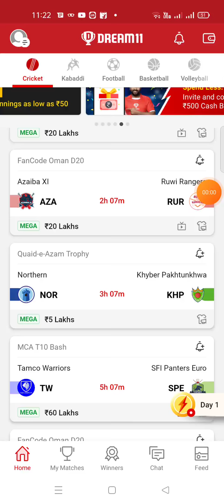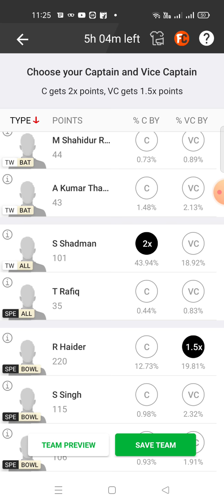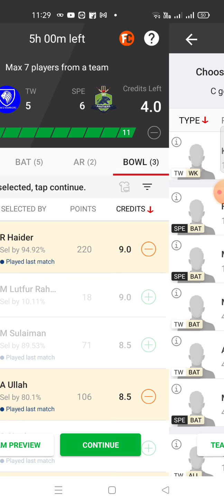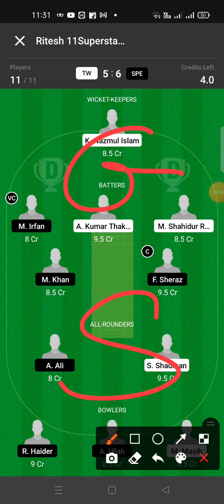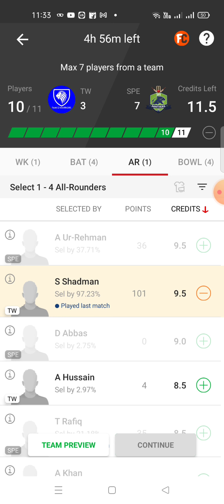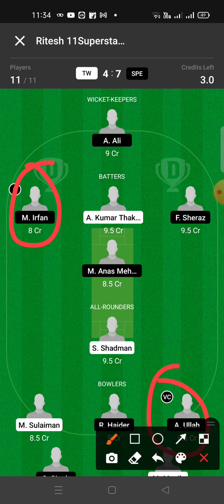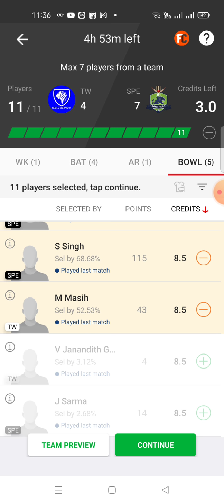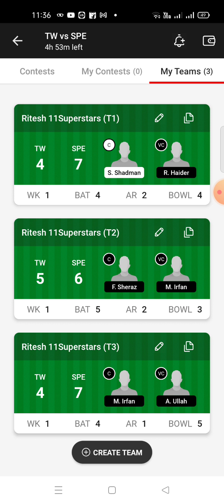TW VS SPE Dream11 | TW VS SPE Dream11 team